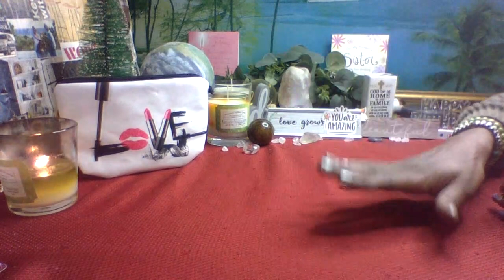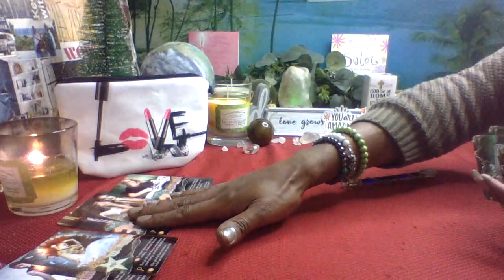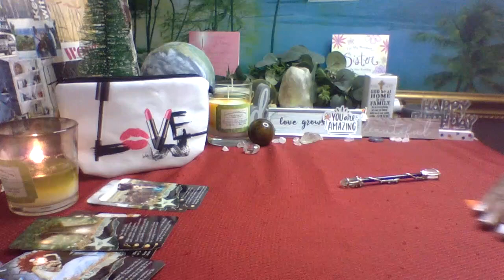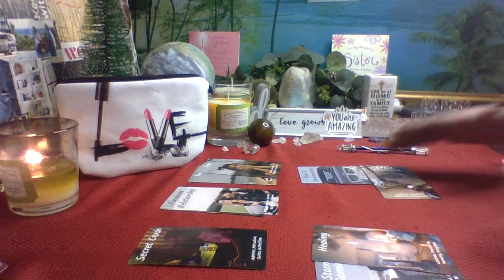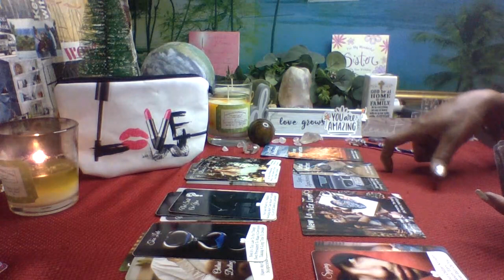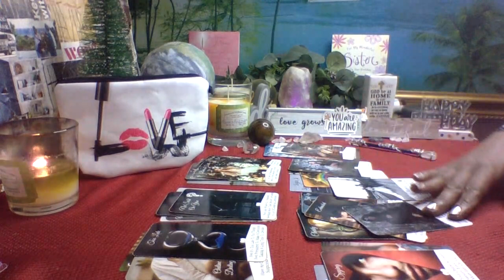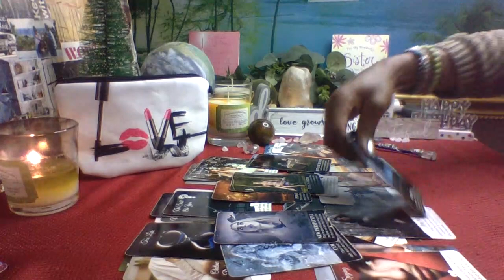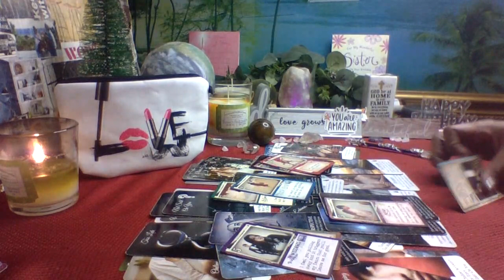🪩Cardinal Signs-Aries, Cancer, Libra, Capricorn-March🗣I Need To Be Strong In Who I Am....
🌟Get Almost Personal Reading When You Become A Member🌟

                                 ***THANK YOU ALL FOR YOUR SUPPORT***

                    ✨For A Personal Reading, Candles, and Room/Linen Spray✨